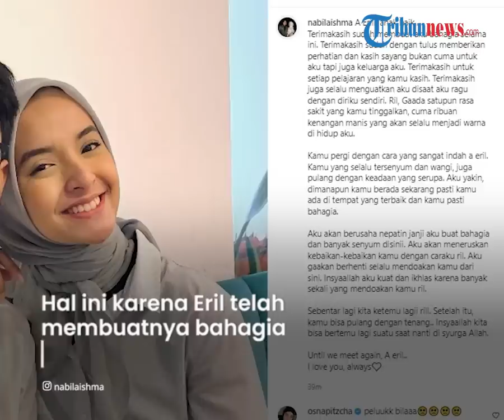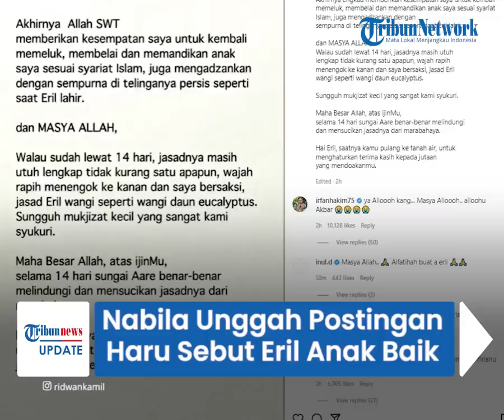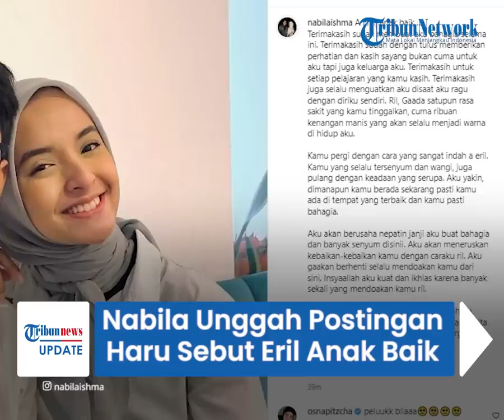Pacar Eril Unggah Postingan Haru Sebut Sang Kekasih Anak Baik: Terima Kasih Sudah Buat Aku Bahagia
TRIBUN-VIDEO.COM - Kekasih Emmeril Kahn Mumtadz alias Eril, Nabila Ishma Nurhabibah mengungkapkan rasa haru dan kehilangan di unggahan postingan Instagram pribadinya.

Ia menyebut Eril merupakan anak yang baik.

Nabila juga menyampaikan terima kasih kepada sang kekasih yang telah membuatnya bahagia selama ini.

Unggahan Nabila itu memuat kenangan bersama sang Kekasih, Eril.

Dalam postingannya, tampak Nabila bersama Eril tersenyum dan duduk berdampingan.

Ia mengutarakan rasa terima kasih kepada Eril.

Hal ini karena Eril telah membuatnya bahagia selama ini.

Tak lupa Nabila juga mengenang sosok Eril yang tulus.

Disebutkan, Eril sudah diberikan perhatian dan kasih sayang kepada dirinya dan keluarganya.

"A Erill, anak baik…
Terimakasih sudah membuat aku bahagia selama ini. Terimakasih sudah dengan tulus memberikan perhatian dan kasih sayang bukan cuma untuk aku tapi juga keluarga aku," terangnya.

Dalam kolom keterangannya itu, Nabila juga mengucapkan terima kasih kepada sang kekasih soal pelajaran dalam kehidupan ini.

Nabila menuliskan dirinya pernah dikuatkan Eril saat merasa ragu.

Dengan rasa haru mengenang sang kekasih, Nabila menyatakan tidak ada rasa sakit yang ditinggalkan Eril.

Diungkapkan Nabila, hanya ada ribuan kenangan manis yang selalu mewarnai dalam hidupnya.

"Terimakasih untuk setiap pelajaran yang kamu kasih. Terimakasih juga selalu menguatkan aku disaat aku ragu dengan diriku sendiri. Ril, Ga Ada satupun rasa sakit yang kamu tinggalkan, cuma ribuan kenangan manis yang akan selalu menjadi warna di hidup aku," terangnya.

Sebagaimana diketahui, Jasad Emmeril Kahn Mumtadz alias Eril (23) telah ditemukan di Bendungan Engehalde, Swiss pada Rabu (8/6/2022) sekira pukul 06.50 pagi waktu Swiss.

Jasad Eril ditemukan oleh polisi penjaga pintu setelah 14 hari proses pencarian.

Terkini, jenazah sudah dimandikan dan dilakukan pengurusan secara agama Islam.

Sang ayah, Ridwan Kamil dalam postingannya media sosialnya menuliskan dirinyalah yang memandikan dan mengazankan jenazah putra tercintanya.

Diungkapkannya, kondisi jenazah masih utuh dan lengkap.

Bahkan, jenazah Eril wangi daun eucalyptus.

Dalam postingan itu, Kang Emil juga menuliskan ungkapan haru.

Ia mengatakan kepada Eril saatnya pulang ke Indonesia.

Jenazah Eril diperkirakan akan dipulangkan ke Indonesia pada Minggu (12/6).

Rencananya jenazah Eril akan dimakamkan pada Senin (13/6).

(Tribun-Video.com/ Bima Maulana)